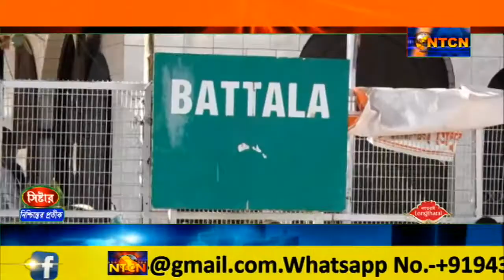Strike 26/11/2020_Ranir Bazar, Khayerpur, Agartala